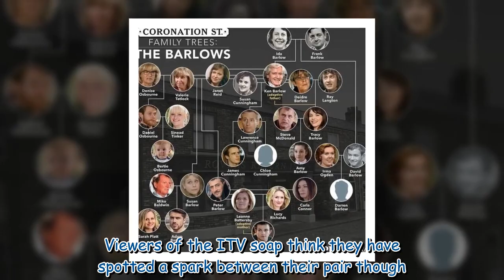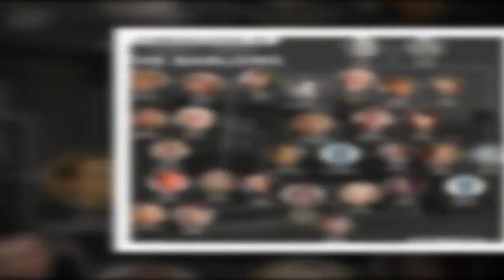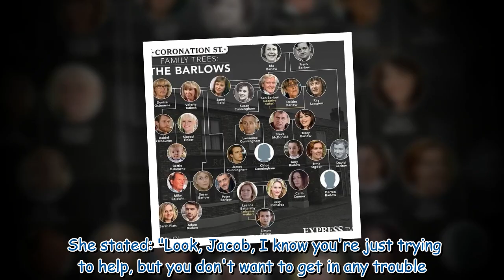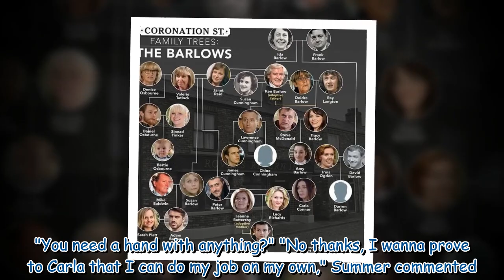Coronation Street fans 'work out' couples torn apart over affair plot